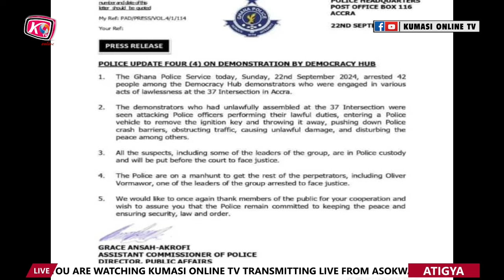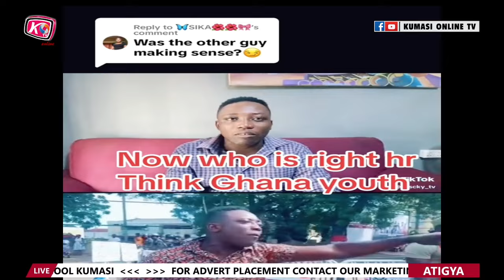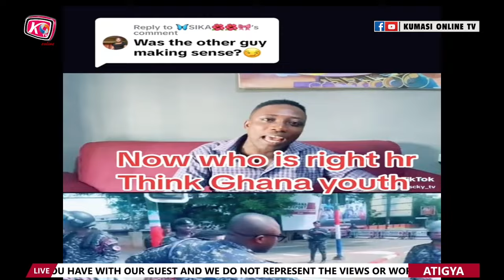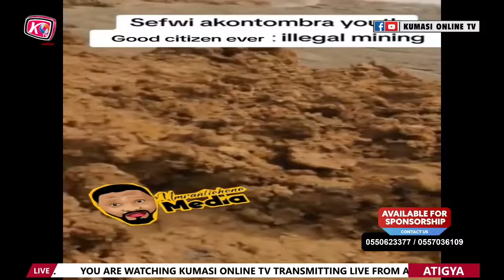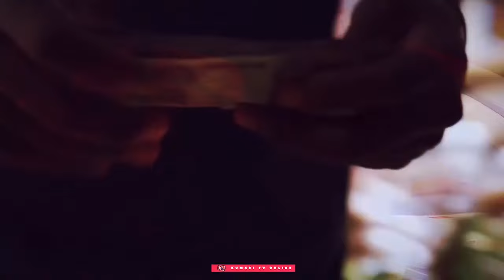UPDATE: MANHYIA Rejects Apology Of AFIA POKUA & ONUA TV, Sends Strong Warning Out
In this video, we delve into the recent controversy surrounding Afia Pokua and Onua TV as the Manhyia Palace formally rejects their apology. Join us as we explore the details of this unfolding situation, the implications of the rejection, and what it means for the parties involved. We analyze the reactions from fans, the media, and the cultural significance of this event in the context of Ghanaian society. Don't miss out on our expert insights and commentary as we unpack this story that has captured the attention of many.

MANHYIA Rejects Apology Of AFIA POKUA & ONUA TV, Sends Strong Warning Out